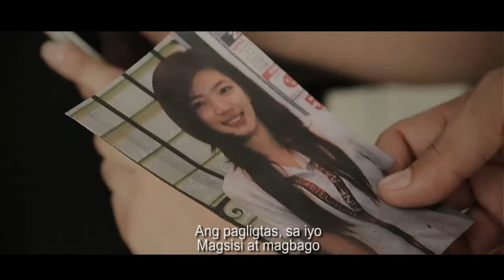May Pag-ASA | KAPANALIG ✞ Version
✠Roma 12:12 ASND
At dahil 𝗺𝗮𝘆 𝗽𝗮𝗴-𝗮𝘀𝗮 kay sa buhay, magalak kayo. Magtiis kayo sa mga paghihirap at laging manalangin.

✠Hebreo 11:1 ASND
Ang pananampalataya ay ang katiyakan na matatanggap natin ang mgabagay na inaasahan natin. At ito ay ang pagiging sigurado sa mga bagay  na hindi nakikita.

Purihin natin ang Dios at Ama ng ating Panginoong Jesu-Cristo! Dahil sa dakila niyang awa sa atin, ipinanganak tayong muli sa pamamagitan ng muling pagkabuhay ni Jesu-Cristo. Ito ang nagbibigay sa atin ng malaking 𝗽𝗮𝗴-𝗮𝘀𝗮 na may nakahandang mana ang Dios para sa atin. Ang manang ito'y nasa langit, walang kapintasan, hindi nasisira, at hindi kumukupas.

✠1 Tesalonica 1
Nagpapasalamat kami kapag inaalaala namin ang mabubuti ninyong gawa na bunga ng inyong pananampalataya. Inaalaala rin namin ang pagsisika na bunga ng pag-ibig ninyo, at ang katatagan na bubnga ng matibay ninyong 𝗽𝗮𝗴-𝗮𝘀𝗮 sa pagbabalik ng ating Panginoong Jesu-Cristo. Ginagawa nyo ang lahat ng ito sa paningin ng Dios na ating Ama.

✠Efeso 1:18
Ipinapanalangin ko rin na maliwanagan ang inyong puso't isipan para maunawaan n'yo ang 𝗽𝗮𝗴-𝗮𝘀𝗮 na inilaan Niya sa atin, ang napakahalaga at napakasaganang pagpapala na ipinangako Niya sa mga pinabanal.

✠1 Corinto 15:19
Kung ang 𝗽𝗮𝗴-𝗮𝘀𝗮 natin kay Cristo ay hanggang sa buhay na ito lamang, tayo ang pinakakawawa sa lahat ng tao.

✠Galacia 5:5
Ngunit umaasa kami at nananalig na sa pamamagitan ng Banal na Espiritu at ng pananampalataya namin, ituturing kaming matuwid ng Dios.

✠Juan 3:2-3
Mga minamahal, mga anak na tayo ng Dios. Ngunit hindi pa naihahayag kung magiging ano tayo sa hinaharap. Alam natin na sa pagbabalik ni Cristo, tayo ay magiging katulad niya dahil makikita natin kung sino talaga Siya. Kaya ang sinumang may ganitong 𝗽𝗮𝗴-𝗮𝘀𝗮 kay Cristo ay dapat maging matuwid sa kanyang buhay, tukad ng buhay ni Cristo na matuwid.

✠1 Corinto 15:57
Ngunit salamat sa DIos dahil binigyan Niya tayo ng tagumpay sa mga bagay na ito sa pamamagitan ng ating Panginoong Jesu-Cristo.